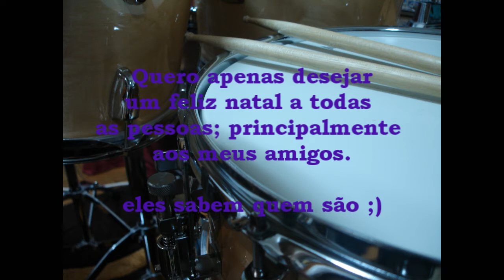Mariah Carey - All i want for christmas is you (Drum Cover) Tiago Oliveira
ola pessoal,

para ser um pouco original decidi dar felicitações de um bom natal com uma musica de natal que gosto muito, tocada em bateria por mim:)

tocada a base da improvisação e não foi muito ensaiada mas o geral até não ficou muito mal..

Um feliz natal para todos cheio de saúde, amizade e paz junto de todos os que gostam principalmente da família:)

e boas entradas em 2012 em que realizem tudo o que desejam..xD